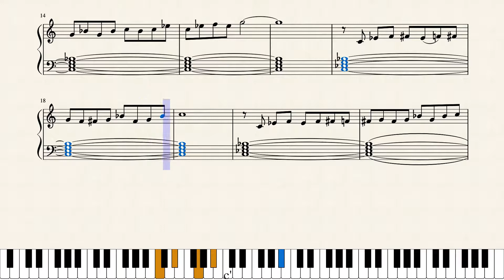Penta Blues scale exercise by harbas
harbas